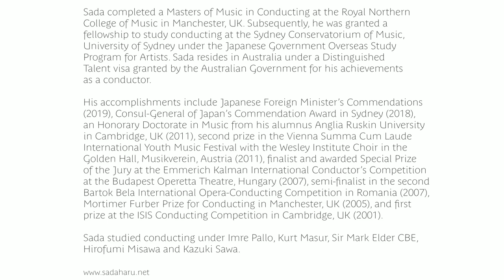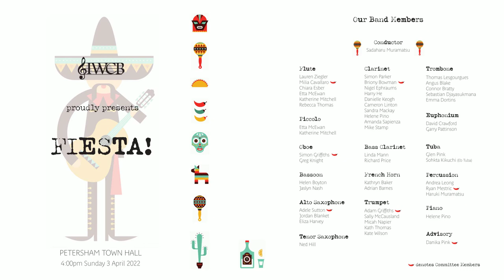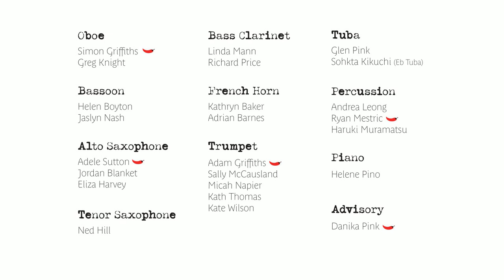Iberian Escapades - Robert Sheldon - IWCB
Inner West Community Band plays Iberian Escapades by Robert Sheldon.